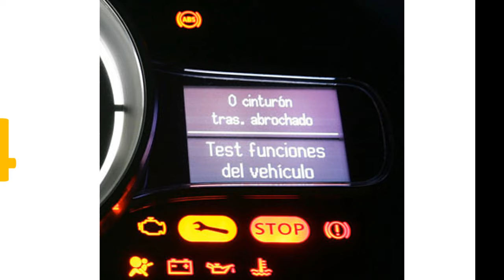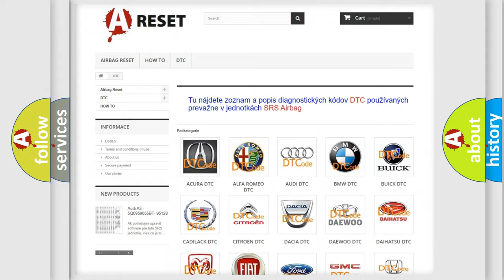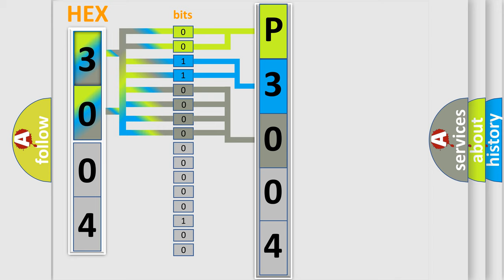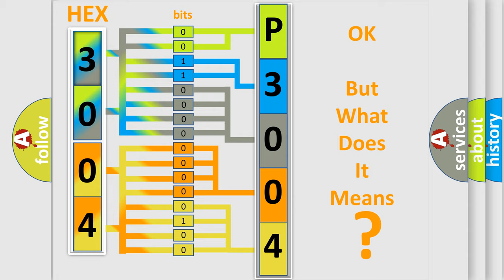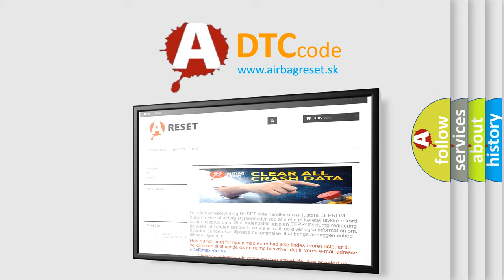DTC Lexus P3004-131 Short Explanation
Contents:
0:21 Basic DTC analysis according to OBD2 protocol standard.
1:48 Insight into programming
2:58 A diagnostically understandable description of the Diagnostic Trouble Code
3:05 Basic error definition

Make:
Lexus
Code:
P3004 131
Definition:
Pulse Width Modulated (PWM) Delivered Torque
Description: